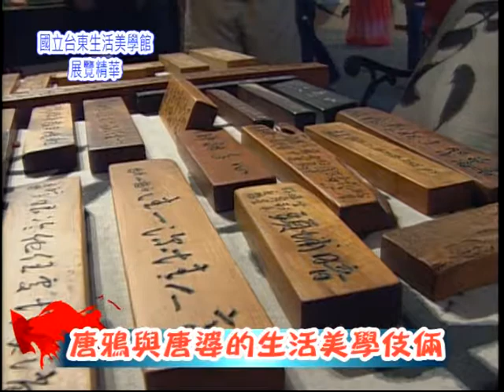唐鴉與唐婆的生活伎倆.mpg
生活美學運用在生活當中 在家中可以變成美術館 賴唐鴉老師 運用了生活當中 衣食住行 處處生活美學 堪稱生活美學達人 這一次他運用了 淤泥創作 主要目的 他發現淤泥是我們大家無限制的欲望造成的災難，所以在桃園每次颱風來的時候就會缺水，整個月都沒水，所以我就把淤泥拿來作為創作的原料。

也運用了淤泥製作了888尊祈福哇哇  他帶來了 三百件在台東展是 也象徵破壞之後所帶來的重生 以及新生機

這一次在國立台東生活美學館 所展出的作品 幾乎就是把在三峽 白雞山莊內的作品呈現在台東人的面前

大家會發現 唐鴉老師的作品 蛹 他是一種生命的開始 一種重生 是具有生命力的象徵 唐鴉老師陶蛹作品使用低溫燒製900℃ ，瓦斯用量減半而達到減炭節能的效益。但燒出作品顏色多為磚紅色，故利用燻燒法使表面顏色產生變化。在自然界裡蝶蛹的造形色彩非常炫麗，有些甚至穿金帶銀光彩奪目。為仿擬蝶蛹豐富亮麗的色彩，唐鴉在作品表面貼上色箔及金箔，以達到蛹的形色防禦與偽裝的效果。

在生活當中 唐鴉老師值得一提的是，所有裝盛美食的器皿都將就地取材，使用本地天然竹子、竹枝、椰子殼、檳榔葉等，做成各式扦叉用具器皿，展現生活藝術的技倆與創意。

展期到9月13日 有興趣的民眾 不仿來一趟 國立台東生活美學館